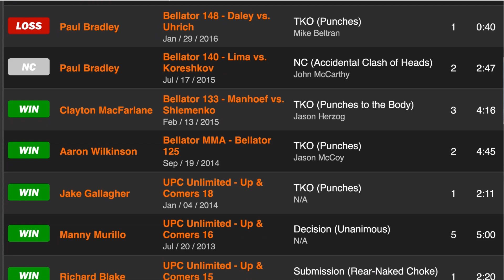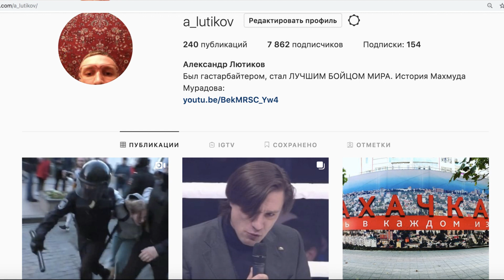Шлеменко - почему не UFC, а бой на корабле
Александр Шлеменко рассказывает Александру Лютикову про свой следующий бой на загадочном турнире Roscongress Vladivostok Combat Night. И объясняет, почему до января 2020 года не надо ждать его подписания в UFC.

00:35 Что это за новый промоушен?
02:31 Крис Ханикатт предлагал Шлеменко подраться в Rizin
02:43 Саша, мы ждали тебя в UFC, а ты идешь драться на корабле. ПОЧЕМУ?
04:59 До января 2020 года Bellator может помешать Шлеменко подписаться в UFC
07:22 Соперник - дважды All-American по вольной борьбе. Это проблема?
08:13 Роман Копылов приехал в зал к Шлеменко. Кто еще?
10:06 RVCN - так называется промоушен?

Бой Александр Шлеменко vs Крис Ханикатт пройдет 5 сентября во Владивостоке на турнире Roscongress Vladivostok Combat Nights - в рамках Восточного экономического форума.

Статистика Шлеменко: 58 побед, 12 поражений, 1 бой признан несостоявшимся.
Статистика Ханикатта: 11 побед, 3 поражения, 1 бой признан несостоявшимся.